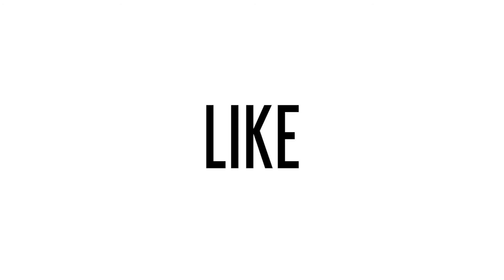Gone Fishin' – BRB UK #460.5 (15th October, 2021)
At 460 episodes, we had a good innings.

Don’t be silly, it’s not the end of BRB UK just yet. We’re just having one of those weird weeks where nothing sticks and we just can’t make the show. But have no fear dear listener, for we shall be sure to return next week and in greater numbers.

In the meantime, please enjoy this little message from the newly married Dr Doctor Destiny Dan.